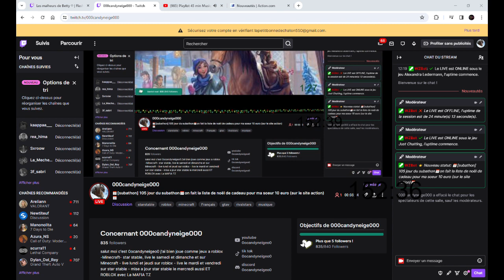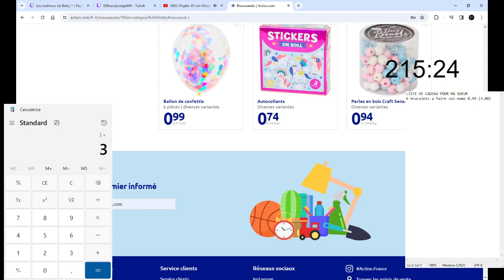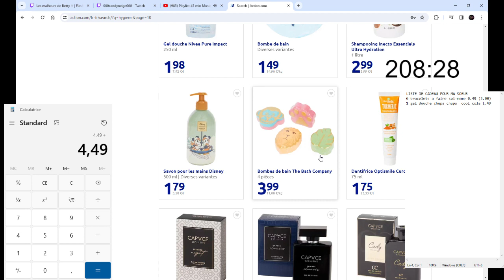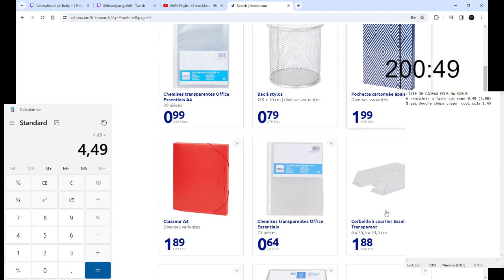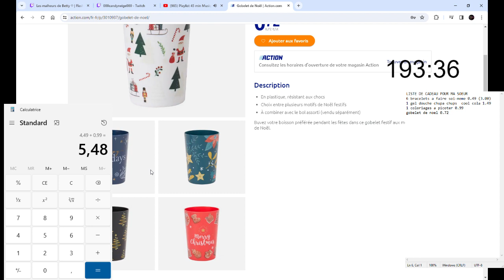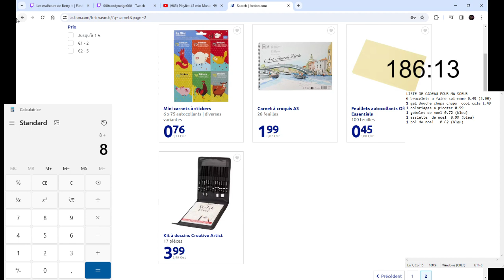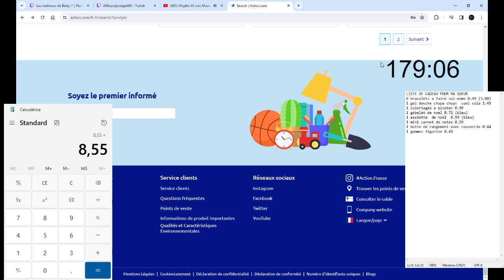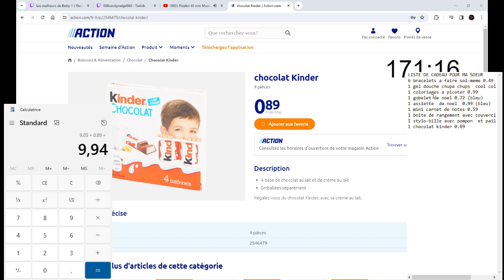📆subathon 105 jour du subathon📆on fait la liste de noël de cadeau pour ma soeur 10 euro 📆